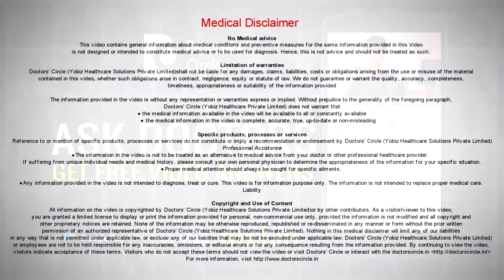Is breakfast the most important meal for weight loss? - Dr. Chetali Samant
Breakfast is indeed the most important meal if you are trying to lose weight. Although research studies have not put their finger exactly upon whether having breakfast you lose weight faster or it triggers weight loss. Certain other studies point toward s the fact that people who have regular breakfast, who did not skip breakfast, have better weight loss maintenance and have better weight loss outcomes as compared to those people who do not eat breakfast. So having breakfast definitely has an impact over your metabolism, over the way your blood sugar levels are maintained through the body. Also several research studies have pointed towards the fact that people who have breakfast early in the morning have a better control over energy intake or food intake through the rest of the day. Having breakfast sets a stage to make better, smarter and healthier food choices throughout the day. It was seen that people who had breakfast would prefer low calorie meals through the day. They would go for more healthier foods, food choices and it was somehow correlated that having breakfast does make better and healthier food choice. it was also seen that the energy output that a person could give after taking breakfast was much better as compared to those people who do not eat breakfast, that is, they  were more energetic, they could work out more efficiently, they could give better results in terms of their output at work or say students who have breakfast in the morning had better academic outcomes as compared to those who do not take breakfast. So there is definitely a correlation between having a healthy breakfast, having a real good healthy breakfast and it makes you feel throughout the day or the way it affects your metabolism through the day. Also it was seen that having breakfast regularly helps tyo balance your insulin, I helps you to have much more balanced blood sugar levels, which are very important say, for example if you are battling a metabolic disorder, say like PCOS or diabetes mellitus, it is very important to maintain your insulin levels throughout the day or your glucose levels are maintained through the day. So having breakfast makes sure that your insulin levels are well under control and your glucose levels are very balanced at very uniform levels through the day, without any ups and downs and it was seen through the day as it was seen that having breakfast affects your fat metabolism, not just weight loss. It affects your fat metabolism in a way that people who had breakfast are found to have lower level of LDL, which is the bad cholesterol in the body and also lower levels of total cholesterol in their body. This shows that there is definite impact of breakfast over your fat metabolism, over your glucose metabolism, which is a very integral part and which is a very integral connection with your fat metabolism. It may not cause weight loss directly, but it is a very integral part of your weight loss process because it affects so many process, which impact the final outcome of your weight loss diet.